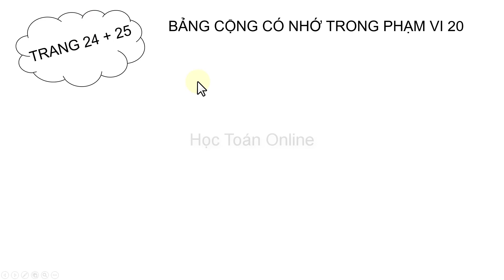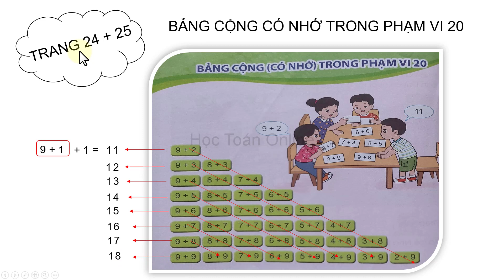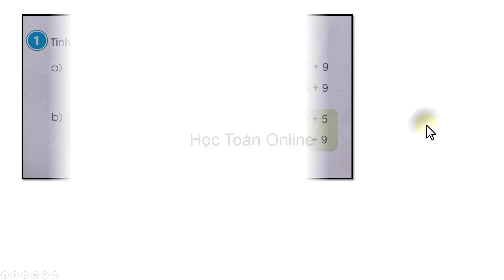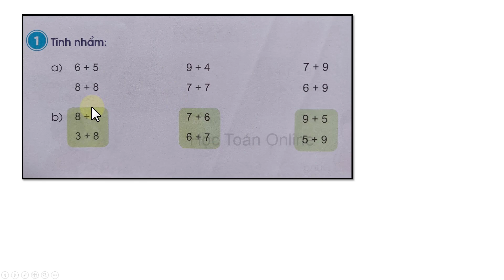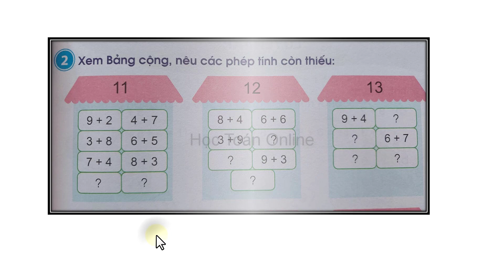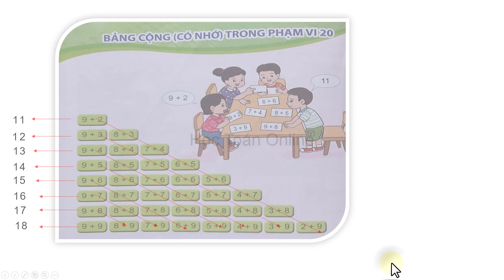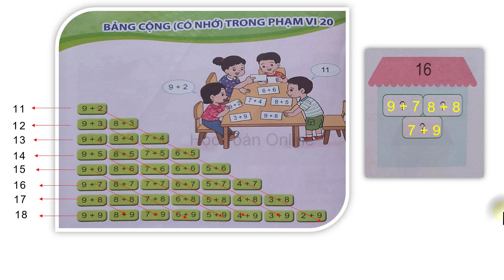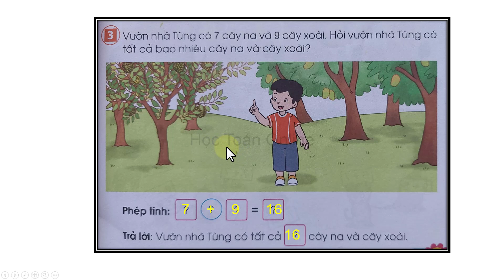Toán Lớp 2 Sách cánh diều BÀI 12| Trang 24, 25 Bảng cộng có nhớ trong phạm vi 20| SÁCH MỚI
Toán Lớp 2 Sách cánh diều tập 1 Trang 24, 25 Bảng cộng có nhớ trong phạm vi 20
-Sách giáo khoa mới toán lớp 2.